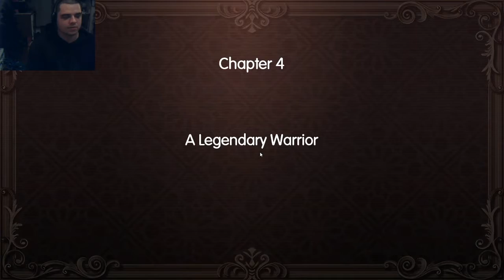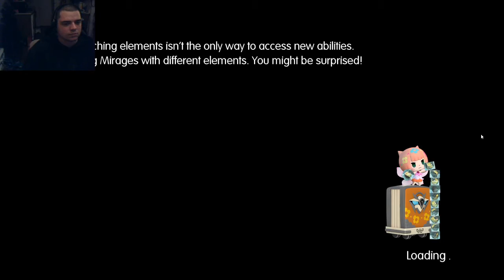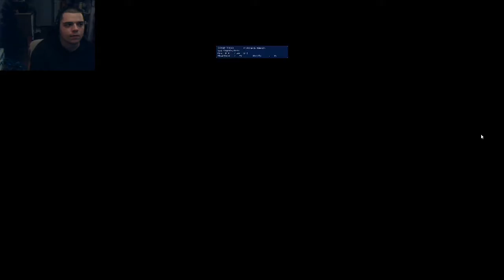World Of Final Fantasy Part 6 Awaken Warrior Of Light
We learn how to use fast forward for battles to make it more easy with recording and we learn the identity of the Warrior of Light!!

I appreciate all the support and encouragement I have gotten from all of you! Its an amazing feeling to get your opinions and compliments!